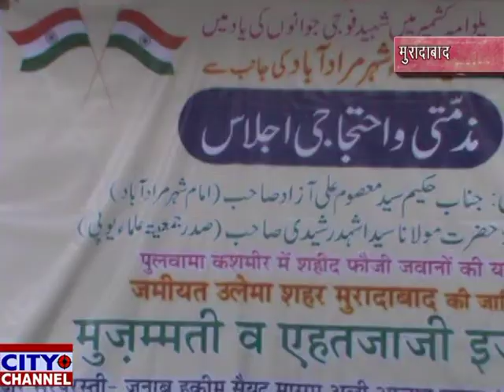जमीयते उलमा मुरादाबाद का मज़म्मती व एहतिजाजी इजलास 21-02-2019 news